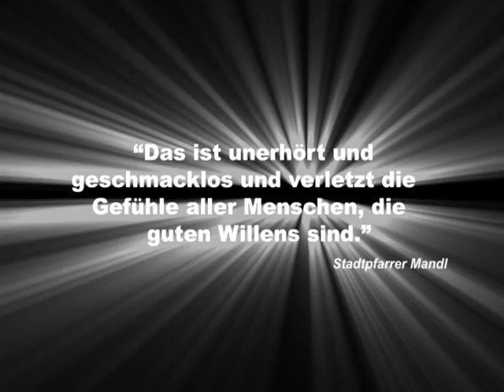Die Mitarbeiter der Wahrheit (Official Trailer)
Der Film zum Papstbesuch von Benedikt XVI. in Altötting

Interesse am Film?

Der mediale Supergau, welcher Altötting im September 2006 anlässlich des Papstbesuchs Benedikt XVI. heimsuchte, war von kurzer aber heftiger Art. Und auch wenn außerhalb des Epizentrums, respektive dem Herzen Bayerns das Ereignis nicht wirklich von belang war, frohlockte die tagesaktuelle Berichterstattung, als ob der Heiland persönlich herabgestiegen wäre. Dabei ware es nur Joseph Aloisius Ratzinger, der auf ein paar weniger flotte Sprüche vorbei... äh... hubschrauberte. Es schien als hätte die Rückbesinnung zum Glauben alle kritischen Stimmen verstummen lassen. Doch weit gefehlt, denn schon kurze Zeit später meldete sich der Altöttinger Untergrund zurück und bewies, dass man auch ohne Budget einen schrottigen Film produzieren kann.

Eine gefälschte Doku-Soap über den Auftrag zweier Sprösslinge der vatikanischen Diplomatenakademie, die Supervision des Papstbesuchs in Altötting durchzuführen. Eine Veranstaltung dieser Wichtigkeit kann man nicht Dilettanten vor Ort, deren Kompetenz hier weit überschritten werden würde, überlassen. Hier müssen Profis ran. Neben der körperlichen Sicherheit des Heiligen Vaters und einem reibungslosen Ablauf der Veranstaltung wird auf die moralische Integrität aller Beteiligten und der Einwohner Altöttings strengstes Augenmerk gelegt.
Altötting ist hierbei nicht nur inhaltliches Zentrum des Films, sondern unter anderem eine wunderbare Kulisse, um auf den Papst, eine Wahre Liebe Wartet-Anhängerin und andere Wahnsinnige zu treffen. Während die Protagonisten potentielle Störer entfernen und Gläubige überprüfen, steuert der Film gnadenlos seinem Höhepunkt entgegen.

"Die Mitarbeiter der Wahrheit" ein Film von Marcel Seehuber mit Demian Frost, Niels Klaunick, Martina Ofenmacher, Dominik Burki, Mario Eick, Erich Maier, Philipp Ofenmacher und vielen anderen.

Buch & Regie: Marcel Seehuber
Kamera: JensTibor Homm
Schnitt: Andreas Rebholz
Ton: Sebastian Becker